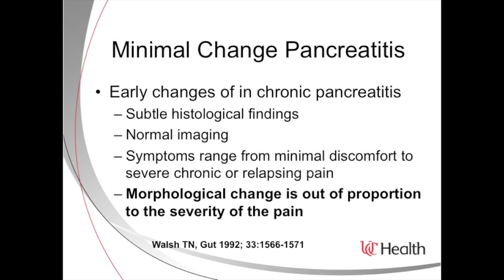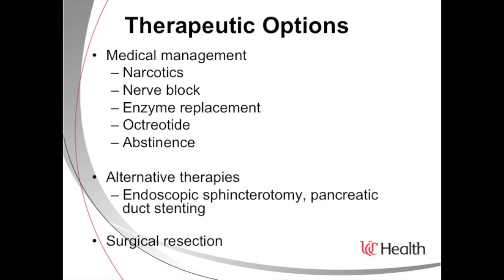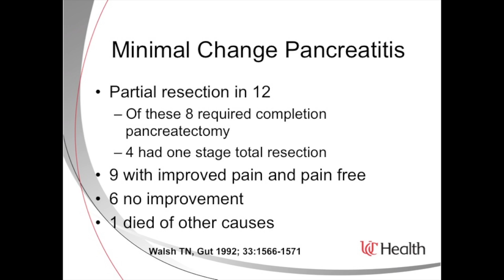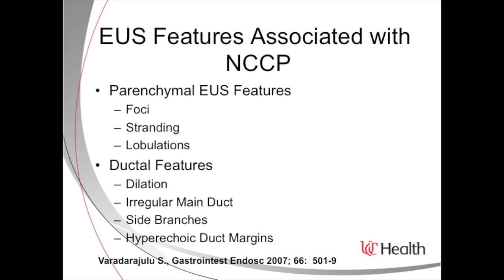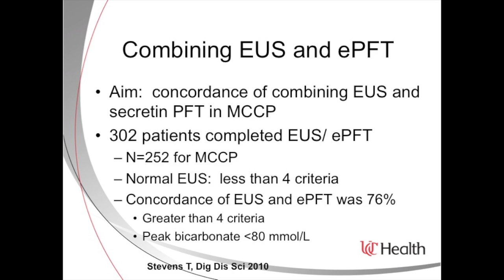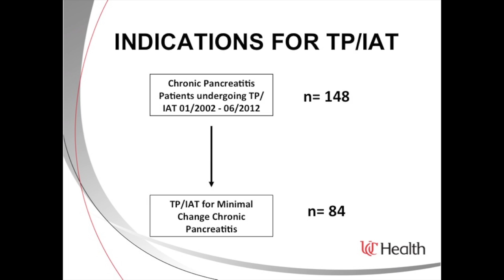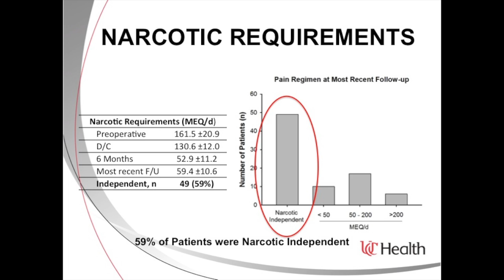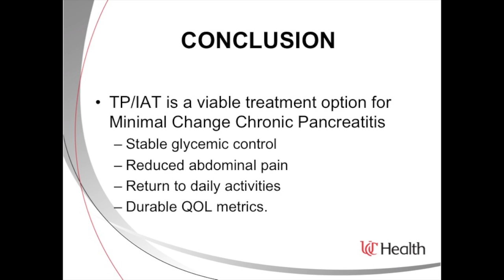TP/IAT for Minimal Change Chronic Pancreatitis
Dr. Syed Ahmad discusses TP/IAT for minimal change chronic pancreatitis at the Chronic Pancreatitis Symposium